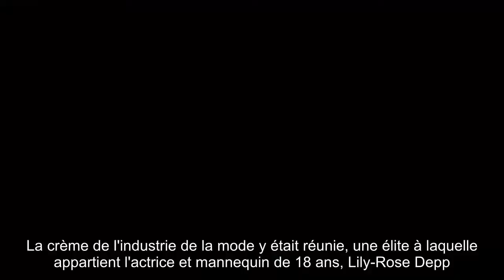Lily-Rose Depp : La muse de Karl Lagerfeld, craquante en petite robe noire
2017 touchant à sa fin, l'heure est aux bilans ! Cette année encore, les enfants de stars auront régné sans partage sur la planète Mode. Une emprise symbolisée par Lily-Rose Depp, invitée de marque des "WWD Honors"...Les WWD Honors ont eu lieu mardi soir (24 octobre) au Pierre, un prestigieux hôtel cinq étoiles de Manhattan. La crème de l'industrie de la mode y était réunie, une élite à laquelle appartient l'actrice et mannequin de 18 ans, Lily-Rose Depp.En Chanel de la tête aux pieds, des boucles d'oreilles jusqu'aux souliers, la fille de Vanessa Paradis et Johnny Depp a électrisé le photocall floral de l'événement. Elle y a posé au côté du créateur Karl Lagerfeld, lauréat du "John B.  Fairchild Honor", nommé après le défunt rédacteur en chef de WWD et fondateur du magazine W, John B.